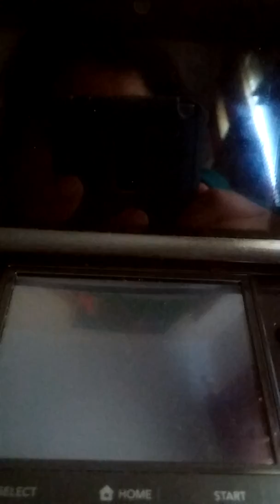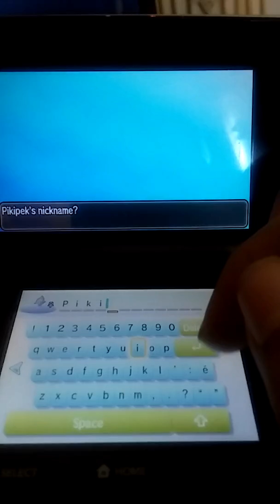Pokemon Moon pt 3.1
Got a phone call lol